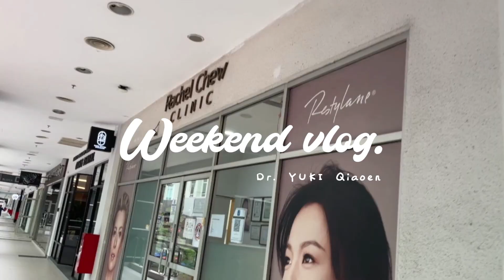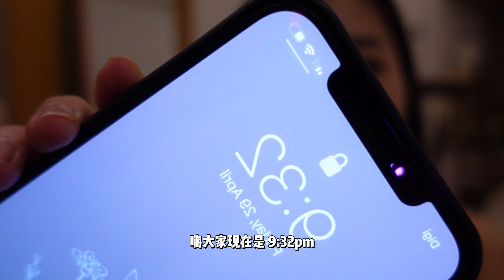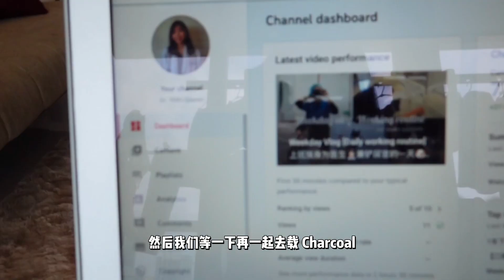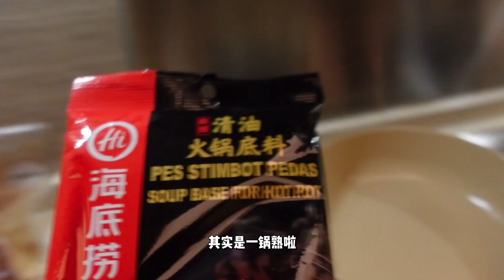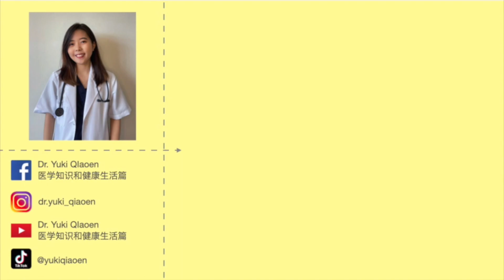Weekend vlog 👩🏻‍⚕️ | 双眼皮埋线 Double eyelid stitching 💉｜爸比的生日大餐 omakase｜朋友聚会 👭🏻 ｜火锅🍲 A5和牛🥩 排骨🦴 大餐！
这个周末除了庆祝了爸比的生日，还做了双眼皮埋线！

本身在五年前已经埋线过了一次，随着年龄的增长 逐渐变浅，
在五年后的今天决定鼓起勇气再重做多一次💪🏻
为了变漂亮，这一点痛还是要忍耐的🤣

希望你们喜欢这星期的影片哦🥰🤍